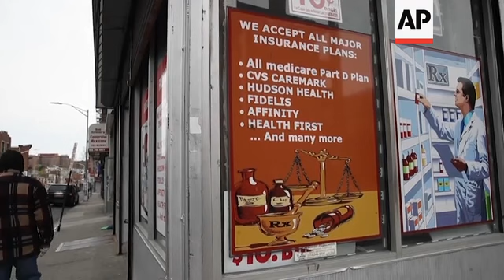Inside the ICU at a besieged New York hospital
(22 Apr 2020) Saint Joseph's Hospital in Yonkers has been besieged for weeks by the new coronavirus outbreak and is now seeing fewer patients but doctors and nurses there hestitate to say the worst is over.
Patients are screened at a tent outside the hospital, which sits near the border with the Bronx and serves one of the poorest sections of Westchester County's largest city. Inside the intensive care unit, nurses and doctors tend to patients hooked up to ventilators.
"We're not seeing as many patients. They do seem to be symptomatic for a longer period of time at this point. So we're becoming more and more concerned about the acuity, about them possibly having pneumonia," said Catherine Hopkins who heads community outreach for the hospital.
There is also the fear that people will rush too quickly back to their lives — potentially triggering another flurry of infections.
"I've been in health care for over 40 years. I've seen a lot. I have never experienced, nor could I ever have imagined what this would be like for all of us," said Margaret Cusumano, St. Joseph's chief nursing officer.
She says one challenge during the outbreak has been maintaining staffing as healthcare workers, themselves, have fallen ill. Cusumano says she tested positive in March, and was forced to stay at home for a number of days with symptoms she described as moderate.
Half of the approximately 280 staff members who were tested for the disease were positive — with another 25 to 30 still awaiting results, according to Dean Civitello, the vice president for human resources.
The Associated Press was granted access to the facility's emergency room, which at one point earlier in the pandemic had 28 patients waiting to be treated and ambulances lined up outside with more.
More than 900 people have died in Westchester, which had an early outbreak in neighboring New Rochelle in March before Yonkers became a hot spot.
At Saint Joseph's, coronavirus-related symptoms accounted for more than 85% of all admissions for a period of nearly four weeks from March 20 to April 19.
Officials at the hospital knew the pandemic was going to hit them hard, since COVID-19 has proved particularly punishing for the largely minority population that makes up a significant portion of southwest Yonkers.
The new coronavirus causes mild or moderate symptoms for most people. For some, especially older adults and people with existing health problems, it can cause more severe illness or death.